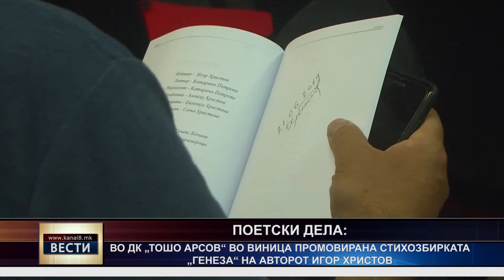Во Виница промовирана стихозбирката „Генеза“ од Игор Христов